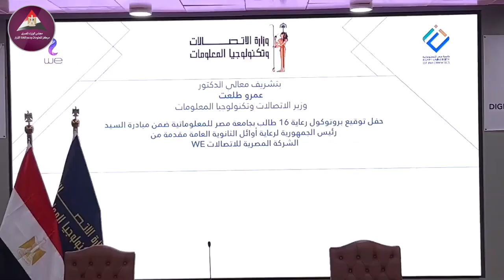وزير الاتصالات يسلط الضوء على مدينة المعرفة بالعاصمة الإدارية الجديدة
في حوار خاص لمركز المعلومات ودعم اتخاذ القرار، سلط الدكتور عمرو طلعت وزير الاتصالات وتكنولوجيا المعلومات الضوء على مدينة المعرفة بالعاصمة الإدارية الجديدة، التي تضم جامعة مصر للمعلوماتية وهي أول جامعة متخصصة في تكنولوجيا المعلومات والاتصالات في مصر والشرق الأوسط، ومركز البحث والتطوير في مجال التكنولوجيا المساعدة، إلى جانب مبنى إمحوتب الذي يضم أكثر من 30 شركة متخصصة في مجال التصميم الإلكتروني.